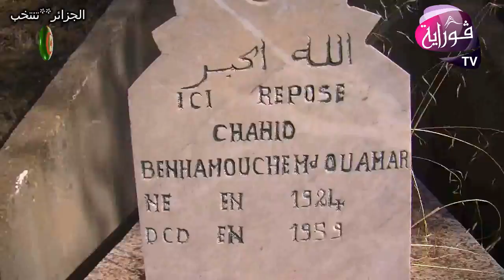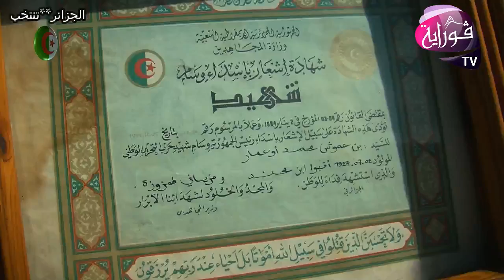مشته قرية تورية الجزء الأول 01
chaine télévision
البرنامج : روبورتاج اليوم العدد الأول 02 الجزء الأول 01
عنوان : VILLAGE LMECHTA,LA COLLINE OUBLIEE

إعداد : نايت أمغار فضيلة

تصوير: بومراو محمد

مساعدة المخراج : تمورت نصيرة

اخراج : بومراو نسيم

مصلحة إشهار و ماركتينغ 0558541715/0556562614